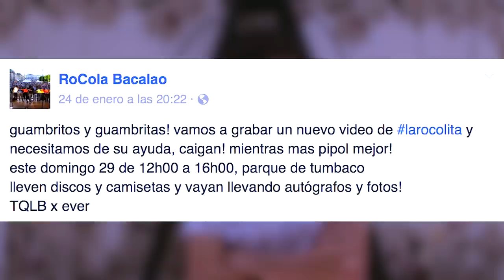LO NUEVO RC - Quieres Probar Mi Poder?, A/dúo, Los Corrientes